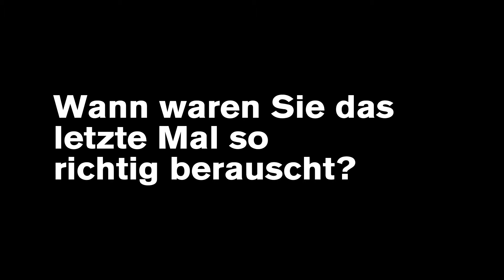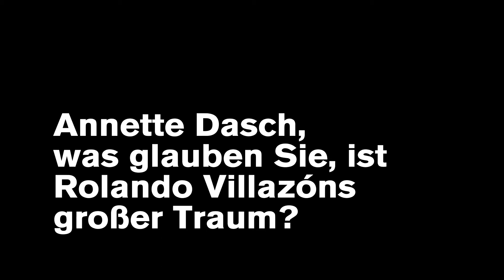Annette Dasch, Rolando Villazón und Die Fledermaus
Die Sopranistin Annette Dasch und der Tenor und Regisseur Rolando Villazón über Liebe, Rausch, Betrug, Walzer und andere wichtige Fragen rund um die Operettenpremiere von DIE FLEDERMAUS am 28. April 208 in der Deutschen Oper Berlin.